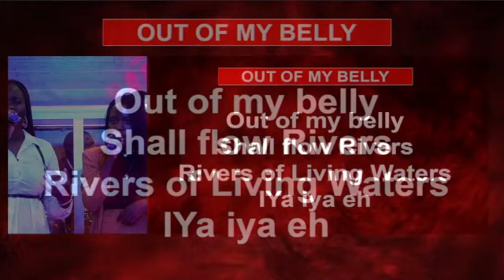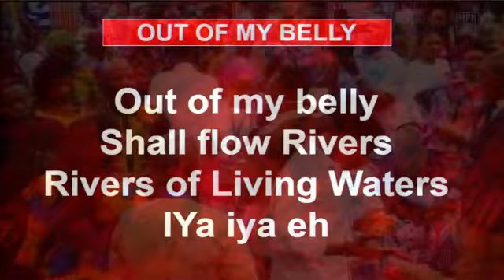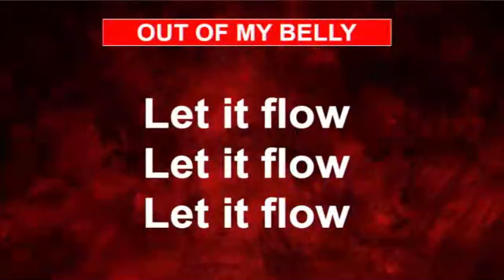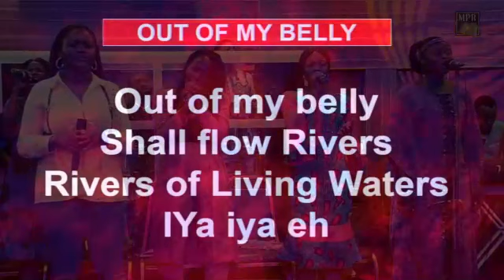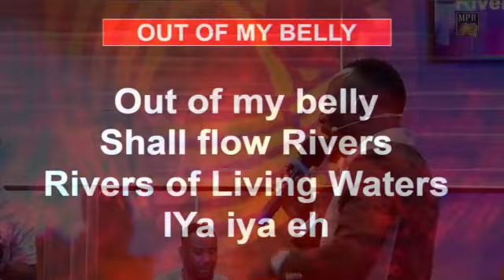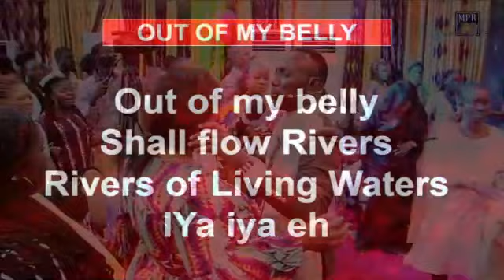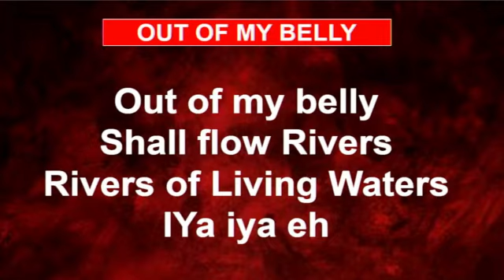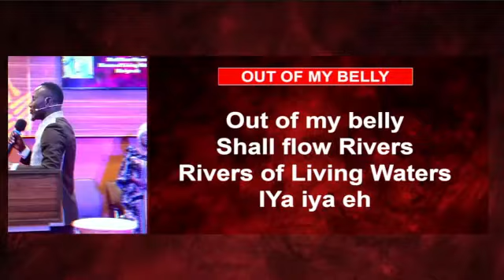OUT OF MY BELLY SHALL FLOW RIVERS-LYRICS (APÔTRE ABRAHAM GANDONOU)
Le Ministère de la Parole Révélée (MPR) est une Eglise Evangélique et Charismatique implantée à Cotonou (République du Bénin) en Afrique de l'Ouest. Sa vision est de répandre la Parole de Dieu aux nations conformément au grand mandat Divin donné par Christ.
Se basant sur un enseignement puissant et dynamique de l'Evangile de Jésus-Christ, il vise à transformer les cœurs et les pensées des individus pour en faire des véritables sujets du Royaume de Dieu. Amen !
N'hesitez pas:
➡️ Vous désirez lire et écouter des contenus édifiants chaque jour ?
____________________l'Apôtre Abraham GANDONOU est le pasteur principal du Ministère de la Parole Révelée (MPR), une église qui compte un nombre illimités de fidèle un peu partout dans le monde. Ce ministère, télévisé est suivi par une audiance potentielle.